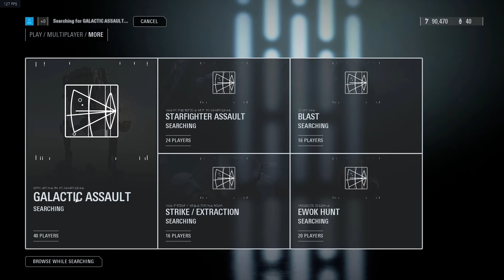Battlefront 2 Is At Its Peak And Will Only Get Better!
playing battlefront 2